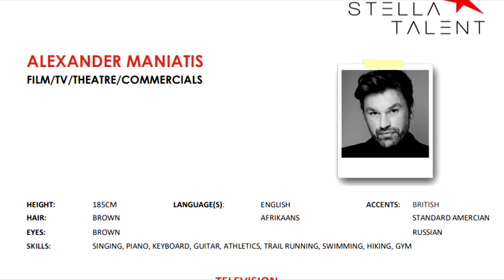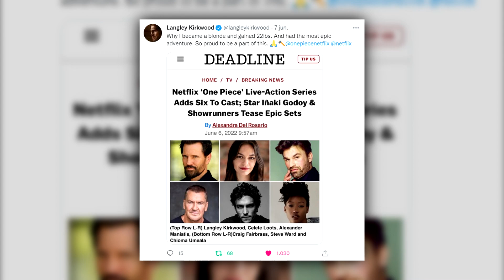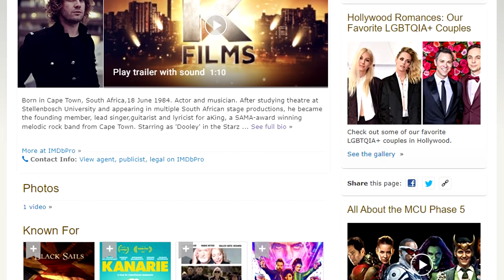Las CLAVES del NUEVO CAST de ONE PIECE LIVE ACTION❗😈 ▶ ONE PIECE LIVE ACTION NETFLIX #27